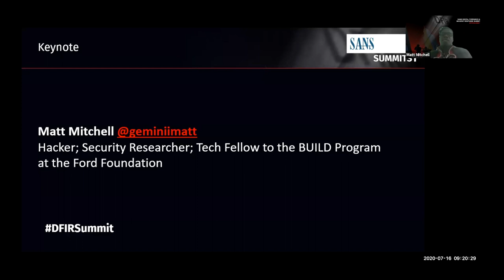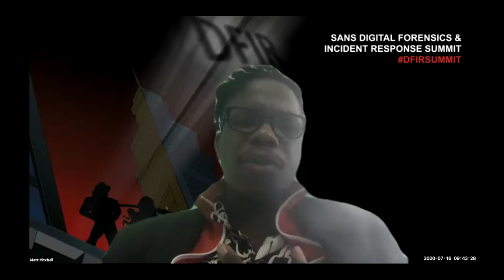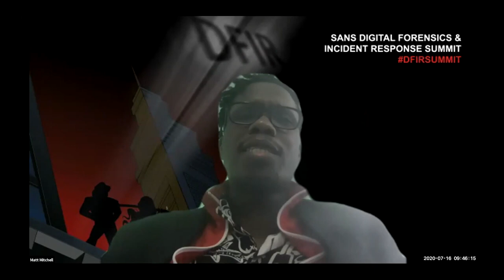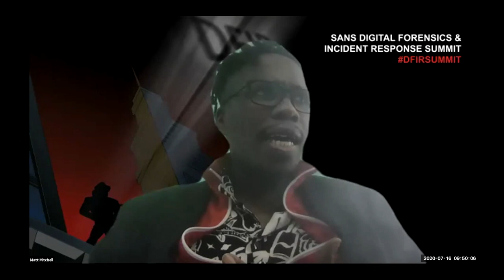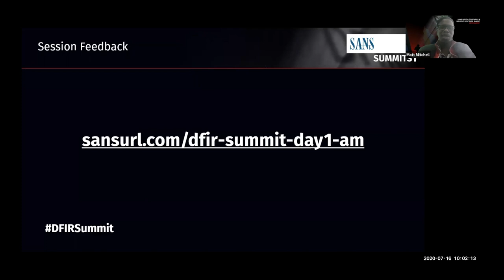Keynote: A DFIRent side of DFIR: Forensicating for Black Lives & Other Social Justice Issues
Matt Mitchell, @geminiimatt, Hacker; Security Researcher; Tech Fellow to the BUILD Program at the Ford Foundation

The annual SANS Digital Forensics & Incident Response (DFIR) Summit is the most comprehensive DFIR event of the year, bringing together a passionate and influential group of experts, cutting edge research and tools, immersive training, and industry networking opportunities.

Virtual, US Eastern | Mon, Nov 2 - Sat, Nov 7, 2020

Courses Available:
FOR308: Digital Forensics Essentials - NEW
FOR498: Battlefield Forensics & Data Acquisition
FOR500: Windows Forensic Analysis
FOR508: Advanced Incident Response, Threat Hunting, and Digital Forensics
FOR518: Mac and iOS Forensic Analysis and Incident Response
FOR572: Advanced Network Forensics: Threat Hunting, Analysis, and Incident Response
FOR578: Cyber Threat Intelligence
FOR585: Smartphone Forensic Analysis In-Depth
FOR610: Reverse-Engineering Malware: Malware Analysis Tools and Techniques